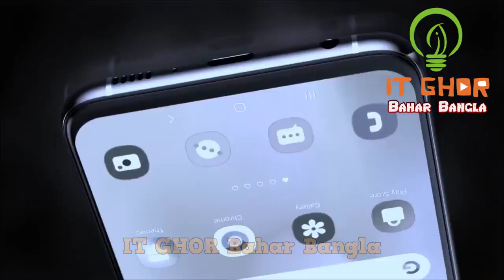Samsung Galaxy M51 | Full Review in Bangla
Introducing new smartphone Samsung Galaxy M51 concept by IT GHOR Bahar Bangla YouTube channel.
Samsung Galaxy M51 Phone Specifications:

1.NETWORK Technology: GSM / HSPA / LTE
2.Dual SIM: Micro-SIM, dual stand-by
3.Super AMOLED Capacitive Touchscreen, 6.7 Inches Display, Resolution 1080 x 2340 pixels(~385ppi pixel density) Multitouch
4.OS Android 10.0
5.Chipset Qualcomm Snapdragon 730 Octa
6.CPU Octa-core 1.6 GHz, Cortex-A53, Adreno 618 graphics
7. MEMORY Card slot microSD up to 1 TB (dedicated slot)
8.Internal 128GB
9.6GB Of RAM
10.CAMERA Primary 64 MP, autofocus, LED flash, Geo-tagging, touch focus face detection, panorama, HDR Video 1080p@30fps
11.Front Camera 32MP
12.LED flash, 1080p
13. 3.5mm Audio Jack
14. USB micro USB 2.0, USB C
15. Non-removable Li-Ion 7000 mAh Battery
Shop Address:
                          New Airtel
              A/154, Rajanigandha Super Market, Dhaka Cantt. Dhaka-1206
     Md. Mezba Uddin
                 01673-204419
     Mr. Hasan
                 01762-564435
     Fahad Mridha (Samsung Promotor)
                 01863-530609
Check My Others Videos  🎬🎬 :
Thanks yours support.